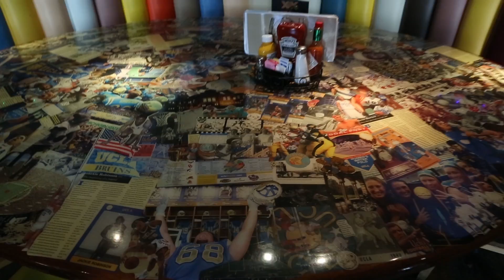UCLA Football Forever